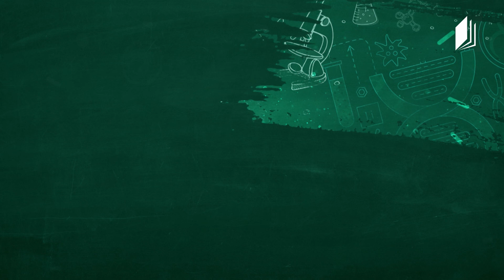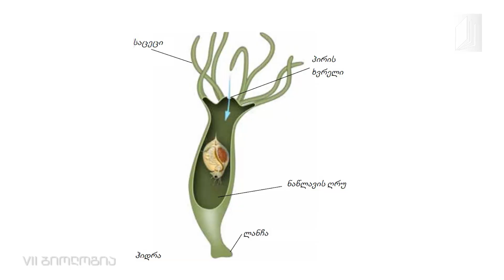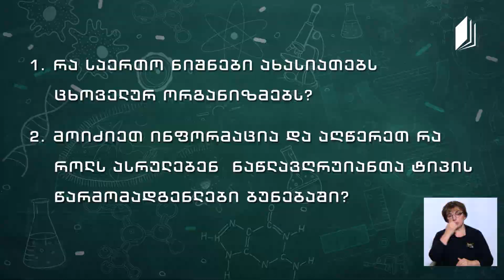ბიოლოგია, VII კლასი - ცხოველთა სამეფო